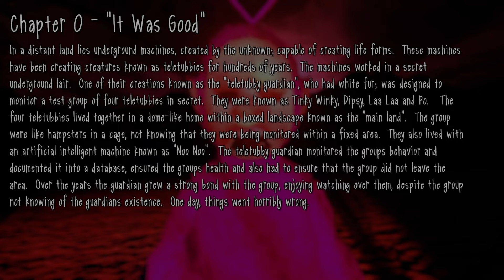SLENDYTUBBIES 3 CAMPAIGN REBOOT IS AWESOME | [CHAPTER 0]